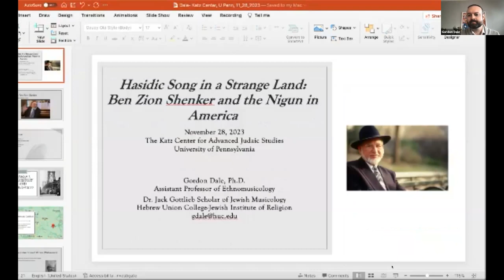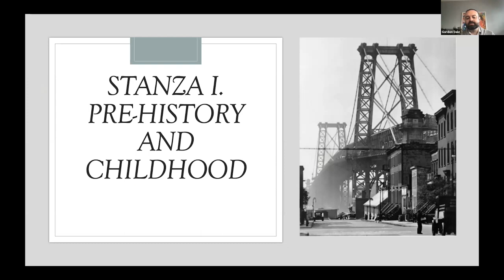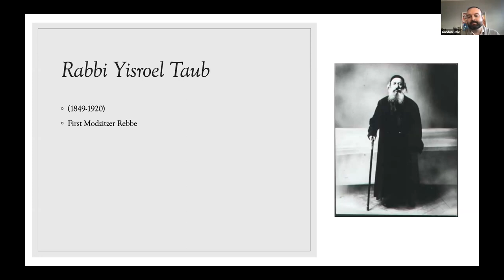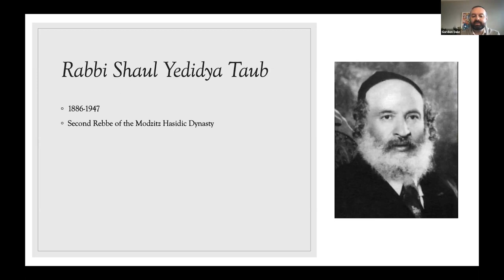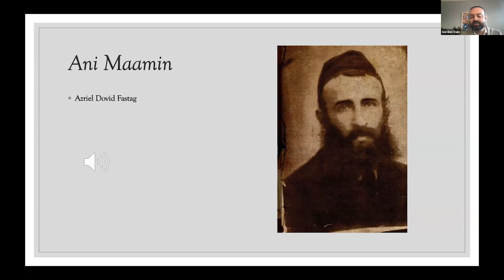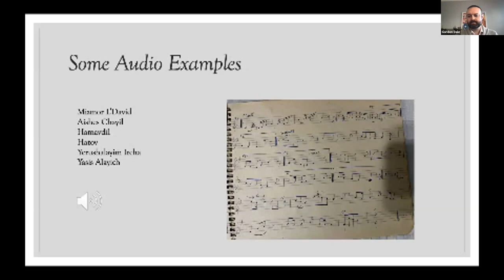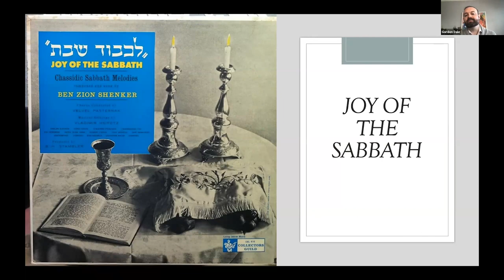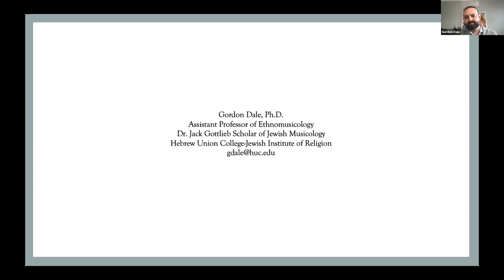Hasidic Song in a Strange Land: Ben Zion Shenker and the Nigun in America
Gordon Dale, Hebrew Union College–Jewish Institute of Religion

When World War II displaced Hasidism from Europe, Hasidic music traveled with the exiles and escapees. In this talk, we will learn about this musical migration to New York by studying the life of R. Ben Zion Shenker as he went from musical secretary to the Modzitzer Rebbe to renowned composer.

About the Series "Songs without Words: Nigunim over Time"
Judaism has a musical tradition of tunes sung repetitively without words. These melodies, called nigunim, are as open to new interpretation as they are evocative of past worlds. This series of online lectures follows the winding paths of nigunim and their singers, from the earliest Hasidic Jews to contemporary professional musicians. They will bring to life musical worlds ranging from the synagogue to Spotify, showing how men and women have adapted the tradition for ritual, emotional expression, and art.